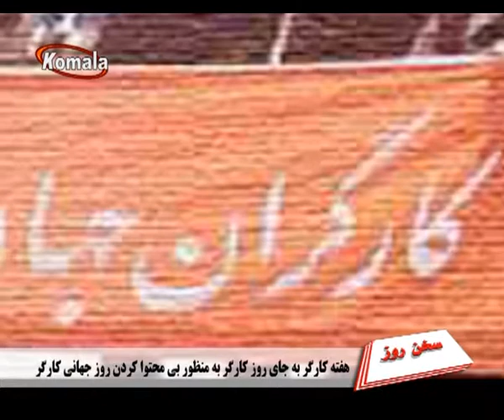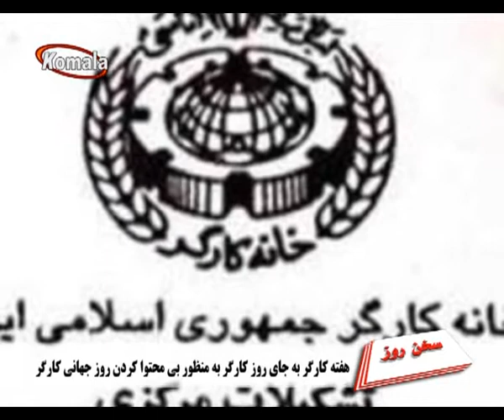سـخـن روز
هفته کارگر به جای روز کارگر به منظور بی محتوا کردن روز جهانی کارگر